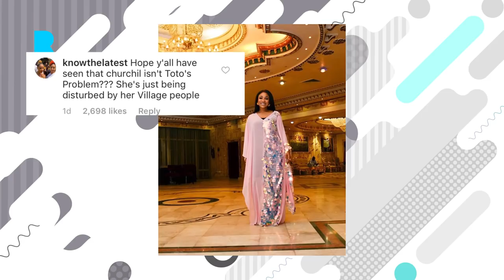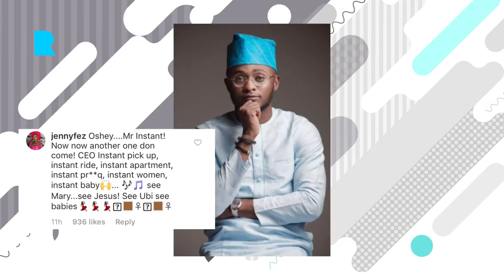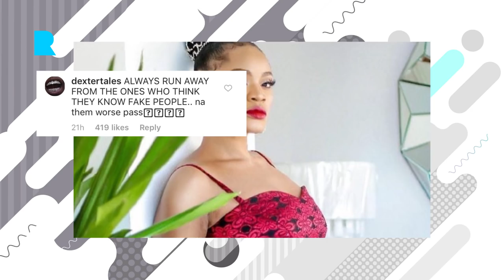Tonto DIKEH calls out Ik Ogbonna and others, Ubi franklin welcomes 4th child from 4th woman.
Tonto Dikeh calls out Ik Ogbonna and others, Ubi franklin welcomes 4th child from 4th woman, Cossy Orjiafor advices uche ogbodo against Halimah Abubakar